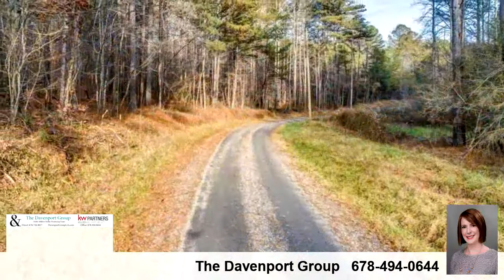Lots And Land for sale - 12.24 Acres on Pin Hook Road, Ranger, GA 30734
Let your imagination run wild with all the possibilities of building your dream home(s) here! NO HOA!! Currently it is zoned Residential. Lots are next to 215 acres of Agricultural land great for privacy. Located in the desirable Hill City elementary school.

Bedrooms: 0
Bathrooms: 0.00
Square Feet: 0
Price: $75,000

For more information about this property, please contact The Davenport Group at or . You can also text 5373308 to 67299.

01/09/2019 12:41:01 pm

Last modified: